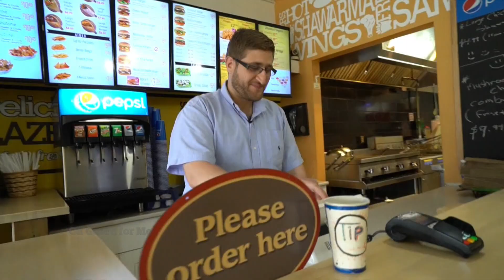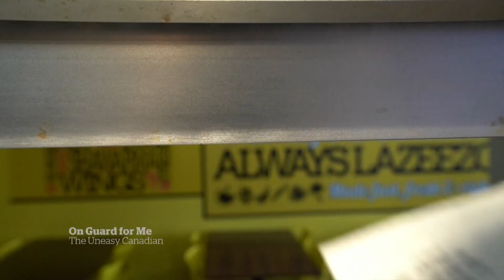New Canadians more optimistic heading into fall election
A poll commissioned by CBC News finds new Canadians are less worried about the future than the overall population, but they’ll be watching the election campaign closely.